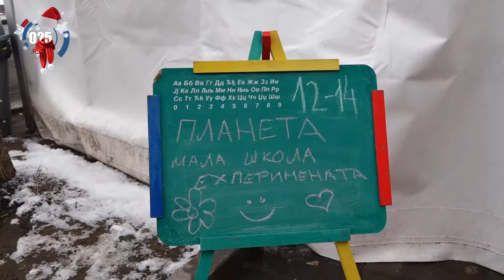„Mala škola eksperimenata“ na Trgu Svetog Trojstva